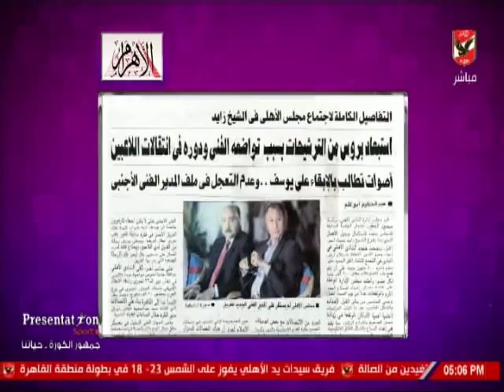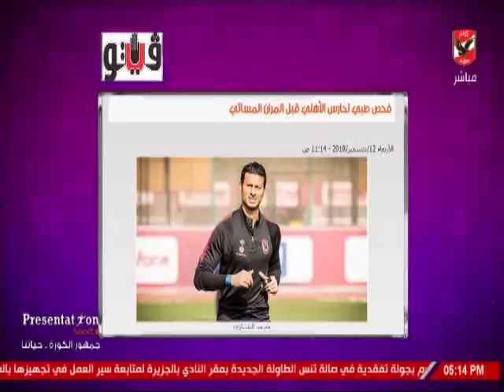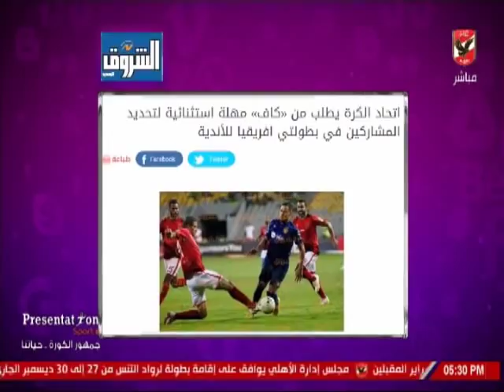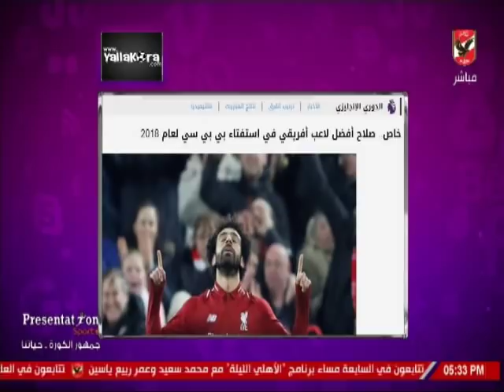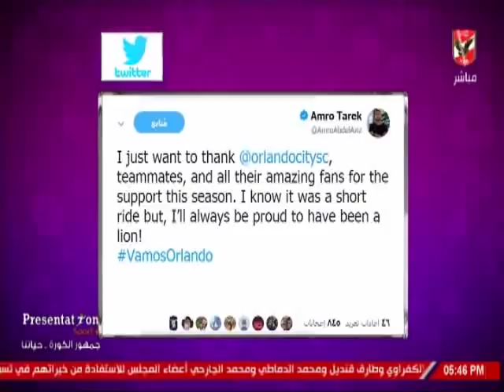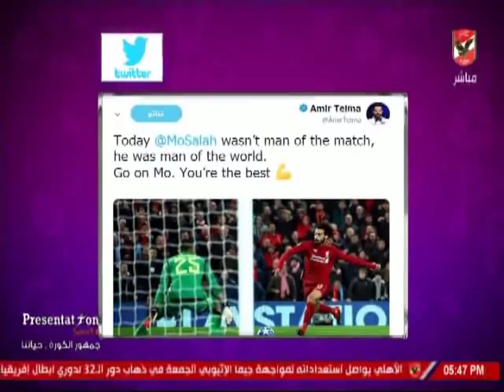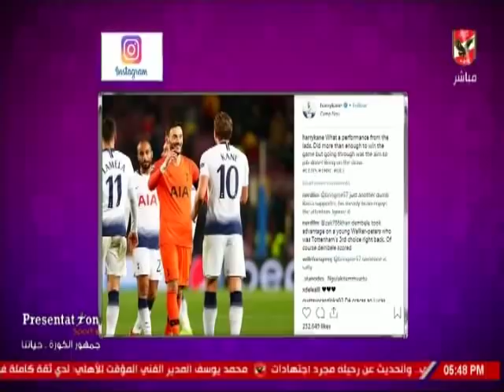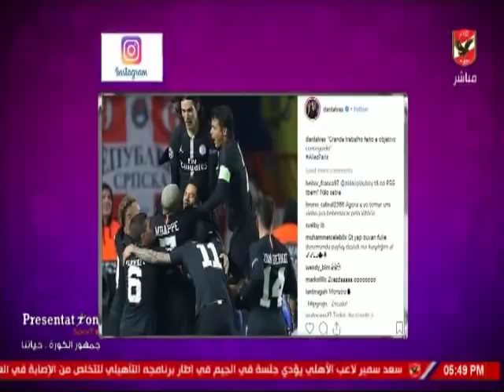حلقة كلام فى الميديا مع شيما صابر 12-12-2018